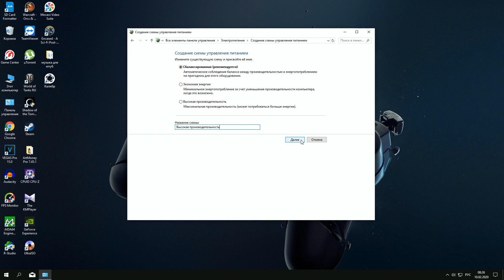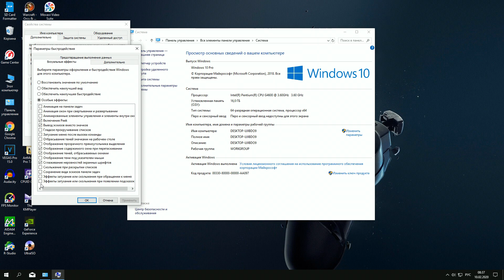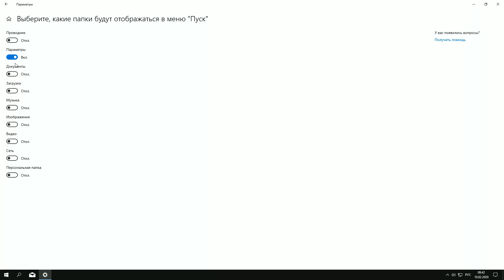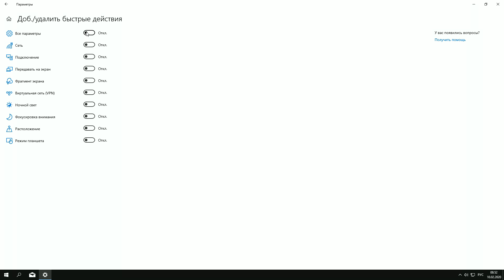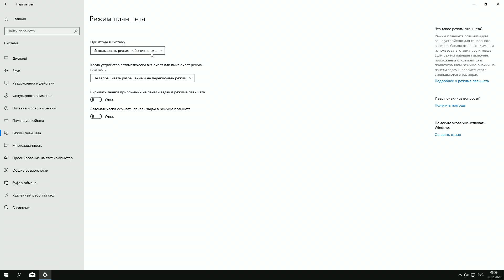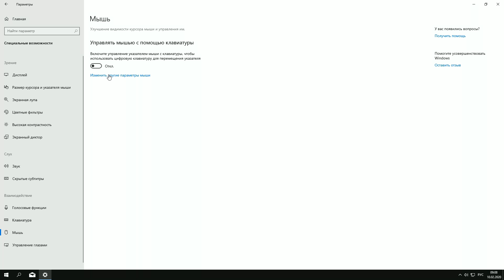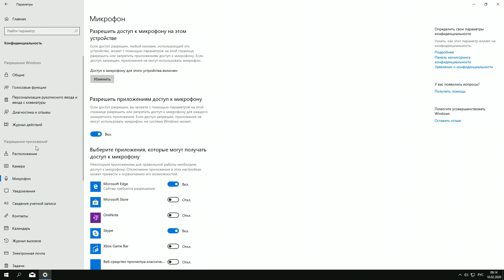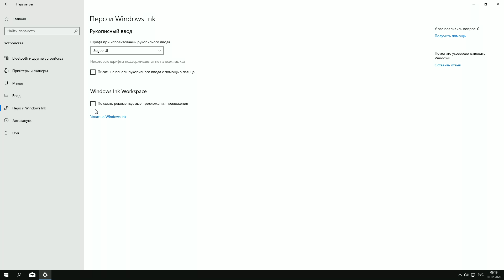Оптимизация Windows 10 настройки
Всем привет! В данном видео я постараюсь подробно рассказать и показать, как можно наcтроить Windows 10 для повышения производительности и оптимизации системы, для игр и повседневной работы. У кого будут вопросы, отставляйте их в комментариях.